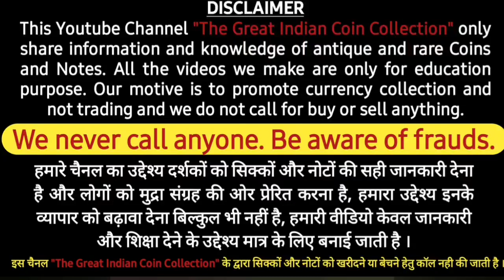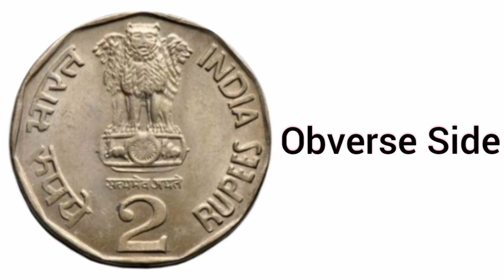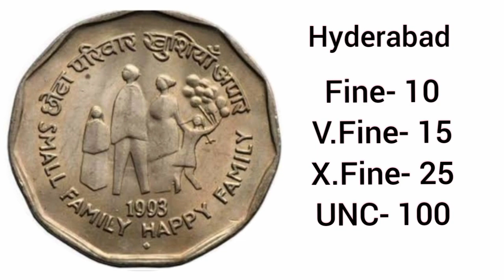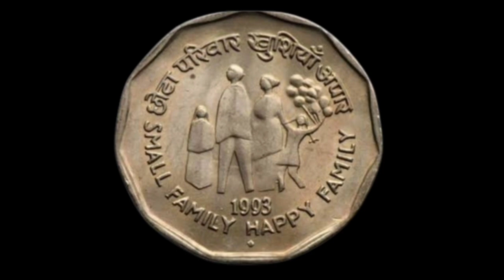2 Rupees Small Family Happy Family Coin Value | 2 ₹ छोटा परिवार खुशियां अपार का कीमती सिक्का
Today we are providing you all detail about 2 Rupee Small Family Happy Family Commemorative coin.